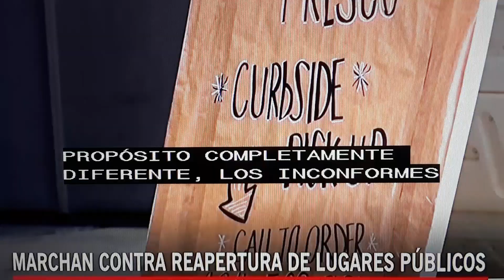Se arman contra la cuarentena en Michigan.